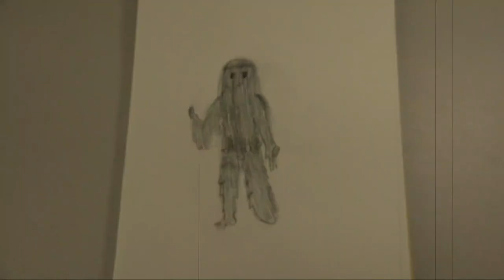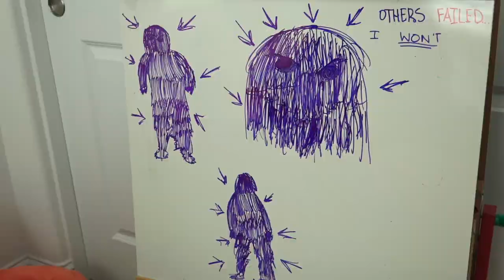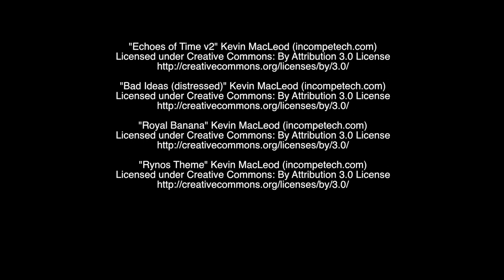Père Malfait (2018)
A 48-Hour Film Project for San Jose 2018, a short film about a quest for knowledge and the mythical creature Père Malfait.  Awarded Best Editing and nominated for Best Sound Design.

COPPA declaration: This video was not made for childre and intended for an adult audience.